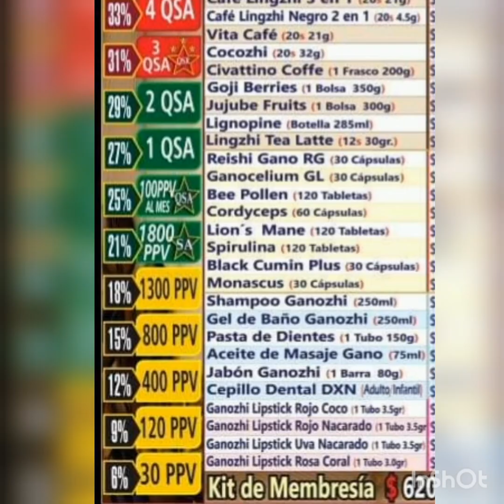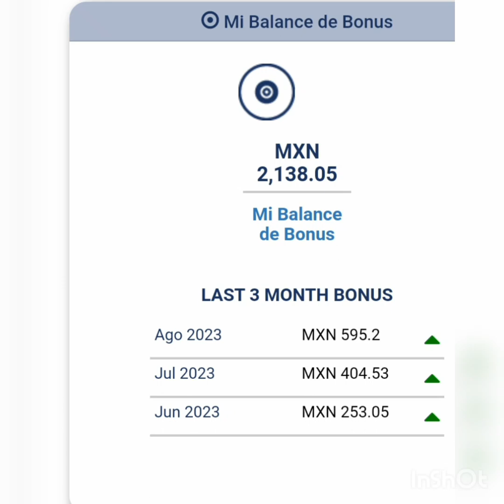Dxn para que sirven los pv y que funcion tienen (afíliate a Dxn )